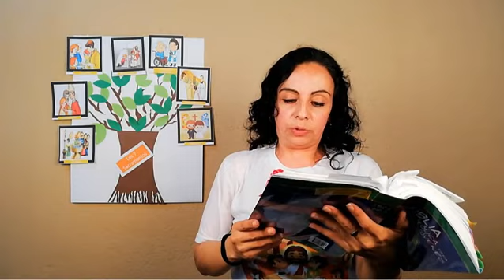Nivel 6 - 1.2. "Sacramentos, signos de la presencia de Dios" (30/09/23)